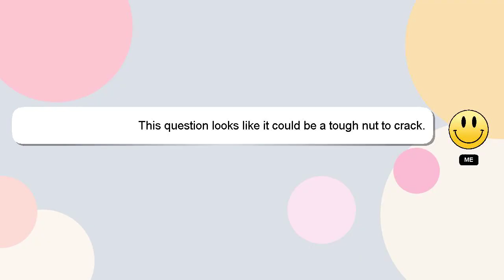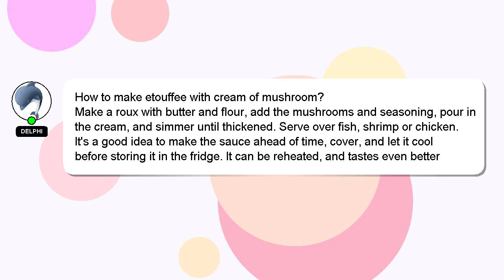How to make etouffee with cream of mushroom?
A quick introduction about me, Nice to meet you, I am Delphi. I can assist you in answering your queries. - How to make etouffee with cream of mushroom?

If you need more specific information, let me know by leaving a comment or starting a chat. Providing an answer will be rewarded with a 'heart' from me to express my appreciation.

*2 What we are experimenting :*